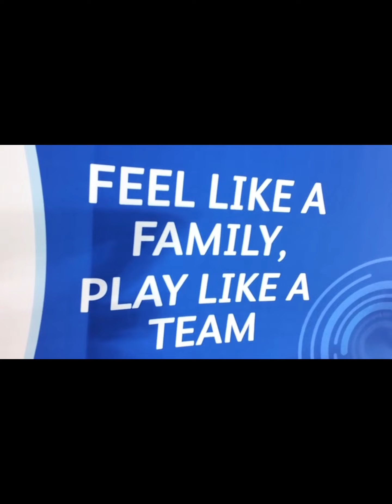Dubai Corporate Games/Proudly Present Sanipexgroup(Feel like a Family,Play like aTeam)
Dubai Corporate Games/Proudly Present Sanipexgroup(Feel like a Family,Play like aTeam) #2024